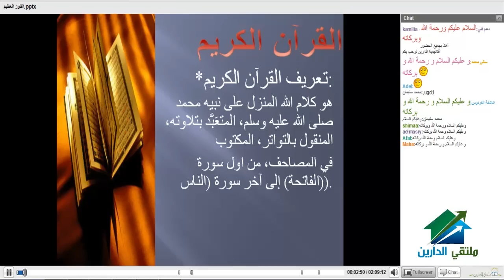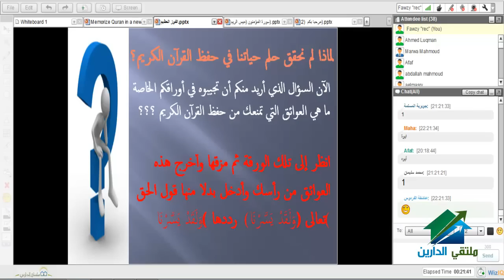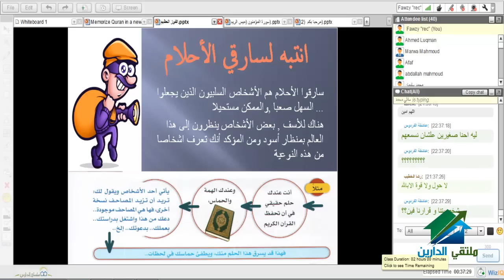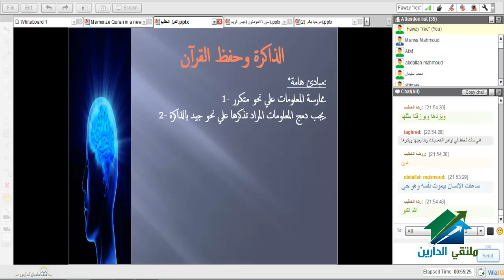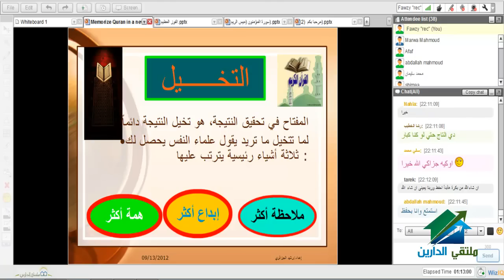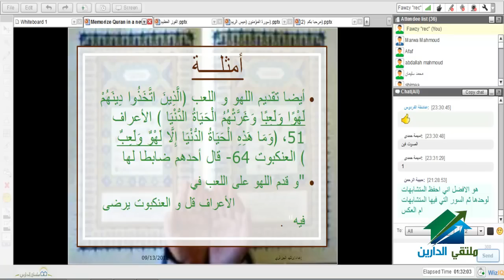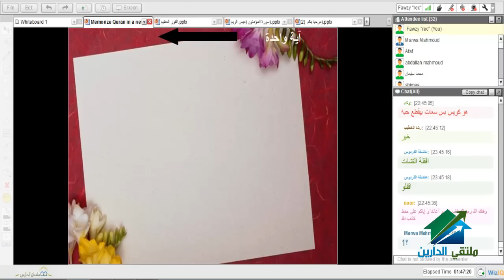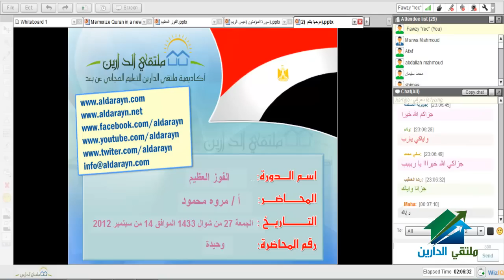أكاديمية الدارين | الفوز العظيم|أ.مروة محمود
(¯´'•.¸دورات متنوعه&محاضرة واحده فقط¸.•'´¯)
الاينفايت  الخاص بالمحاضرة
☆.•**••(¯•.صفحة اللأكاديمية ع الفيس بوك ☆.•**••(¯•._